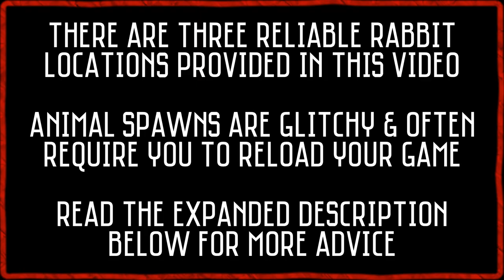RDR2 - Rabbit Locations | Black Tailed Jackrabbit (Red Dead Redemption 2)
Welcome to my RDR2 Rabbit location and hunting guide. This video covers three reliable Black Tailed Jackrabbit spawn locations in Red Dead Redemption 2 story mode - expand the description below for perfect pelt instructions.

TIMESTAMPS:
00:00 - Introduction
00:12 - Rabbit Location 1
01:16 - Rabbit Location 2
02:14 - Rabbit Location 3

**Perfect Pelt Guide** Get a clean head shot on a three star Black Tailed Jack Rabbit with a Varmint Rifle.

This video covers the three most reliable spawn locations (in my experience) for hunting Rabbits in RDR2 story mode - also quite reliable for RDO / Red Dead Online as well. They are most commonly found during the day.

If you have trouble getting a Rabbit to spawn, I suggest setting up a camp a few clicks away from the spawn location and sleeping until the following day before riding back and trying again. If you hit bad RNG you may have to do this up to 5-10 times to get it to work for your desired purposes. Reloading your save and/or game can also be used to try and reset the animals in game.

Be sure to explore a small radius of the surrounding area thoroughly before resetting and trying again as it's exact location varies depending on conditions.

Also, be sure to clear out any legendary animals or random encounters in the area as they can mess with the spawns as well.

Good luck! Animal hunting can be quite tricky sometimes, but be patient and you'll find one eventually. If you have any questions just drop them down below and I'll answer them when I can.

End screen music taken from YouTube music library: Hooky with Sloane - Bird Creek